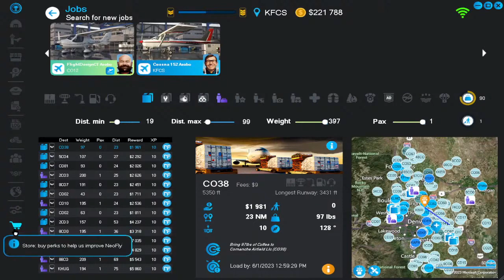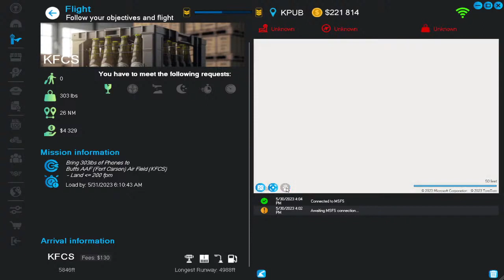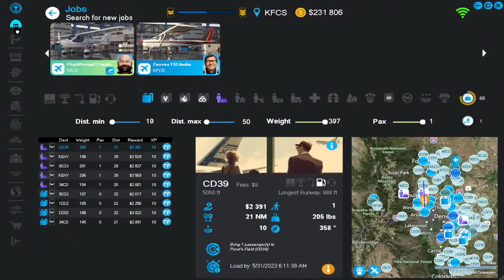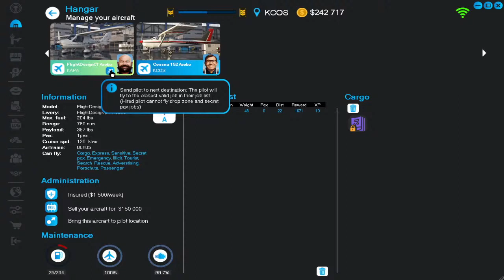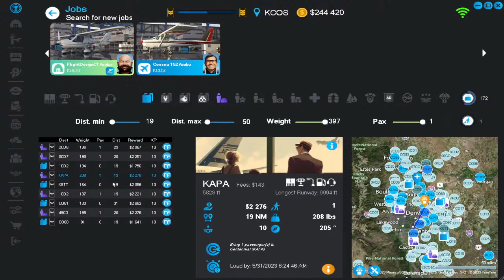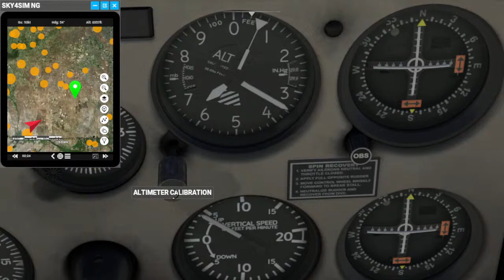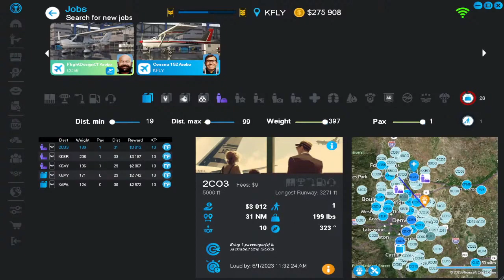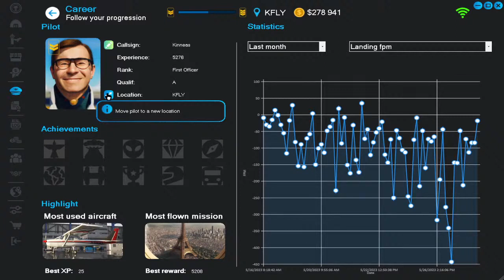SKYDUDE #13 STAFF Buddy System Microsoft Flight Simulator +Neofly4 Career Mod HIRE PILOTS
Figuring out how STAFF works. Let me show you what I've figured out.
HIRING STAFF is currently FREE w NEOFLY4 (Subject to change?).
The Documentation DOES NOT do a good job of explaining HOW this works at all.

! EDIT: I set this as 18 OR older BECAUSE, WITHOUT THINKING I SPOKE ABOUT A VERY CONTROVERSIAL SUBJECT DIRECTLY RELATED TO THE CONTENTS OF THE USER DOCUMENTATION IN NEOFLY.
I COMMENTED ON GOING INTO THE NEOFLY DISCORD AND MAKING THEM AWARE OF POTENTIALLY CONTROVERSIAL TEXT IN THE USER DOCUMENTATION AND RELAYED THAT IN THE LIVESTREAM.
UNTIL I EDIT OUT ALL OF THE ABOVE IN THE LIVESTREAM I MUST SET IT TO 18 OR OLDER.

MY APOLOGIES!!!
SORRY, YOUTUBE!
-KINNEAS.